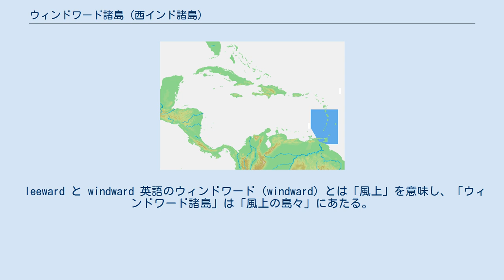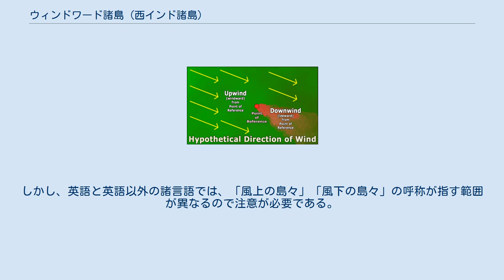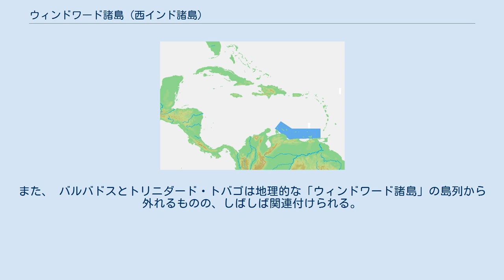ウィンドワード諸島 (西インド諸島)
ウィンドワード諸島の位置。
 ウィンドワード諸島（ウィンドワードしょとう、英: Windward Islands）は、カリブ海の小アンティル諸島南部に連なる小規模な島々を指す。
北はリーワード諸島につながり、南には南アメリカ大陸がある。
 leeward と windward 英語のウィンドワード（windward）とは「風上」を意味し、「ウィンドワード諸島」は「風上の島々」にあたる。
対義語は「風下」を意味するリーワード（leeward）であり、これに対応したリーワード諸島と対になっている（風上と風下参照）。
ウィンドワード諸島は、この海域で東から西へと吹く貿易風の風上側にあたることから命名された。
 ギニア湾沿岸を発して南北アメリカ大陸・西インド諸島へ向かう奴隷交易船は、最初に西インド諸島東南端のこれらの島々と出会うこととなった。
大西洋を渡るもっとも速いルートを提供したのは海流と貿易風であり、帆船が到着する付近をおおまかな境として、「ウィンドワード諸島」「リーワード諸島」の名が付けられた。
 ドイツ語・イタリア語・スペイン語・フランス語・オランダ語・ポルトガル語などのヨーロッパ諸言語（以下、「英語以外の諸言語」）においても、小アンティル諸島について「風上の島々」「風下の島々」と二分して呼ぶ名称がある。
しかし、英語と英語以外の諸言語では、「風上の島々」「風下の島々」の呼称が指す範囲が異なるので注意が必要である。
 もともと英語で「風上の島々」（ウィンドワード諸島）と呼ばれた島々のうちの西南部、南米大陸沖合に東西に連なる島々は、英語以外の言語で「風下の島々」と呼ばれた。
これらの島々は、「風下」を英語で Leeward と訳し、「リーワード・アンティル諸島」と呼ばれている。
 なお、英称「リーワード諸島」に含まれるシント・マールテン島を拠点とする航空会社は「ウィンドワード・アイランズ航空」 (Windward Islands Airways) を称している。
シント・マーテン島は英語以外の言語で「風上の島々」に入るためである。
 以下の島々が北から南へ、ほぼ一列に並んでいる。
 上記の島列の東に、以下の島々が北から並ぶ。
 リーワード諸島には（ドミニカやバルバドス、トリニダード・トバゴを含めた場合）6つの独立国がある。
 北部のグアドループ島やドミニカ島については「ウィンドワード諸島」に含まず「リーワード諸島」に含む場合もある。
また、 バルバドスとトリニダード・トバゴは地理的な「ウィンドワード諸島」の島列から外れるものの、しばしば関連付けられる。